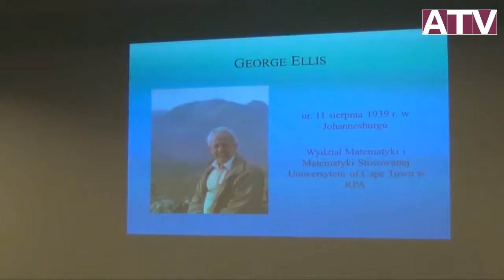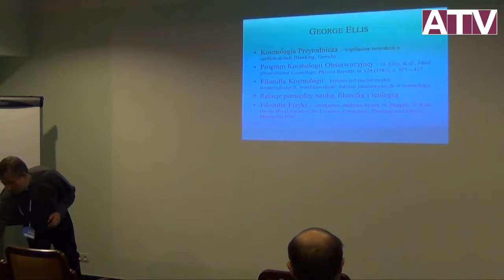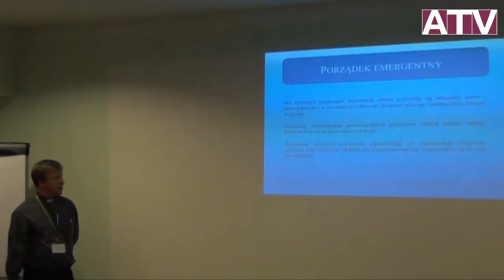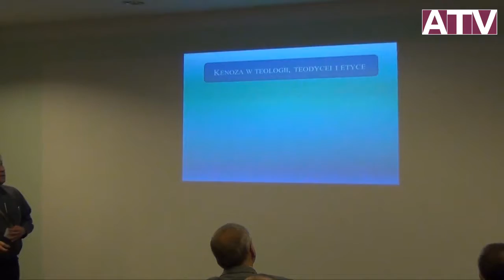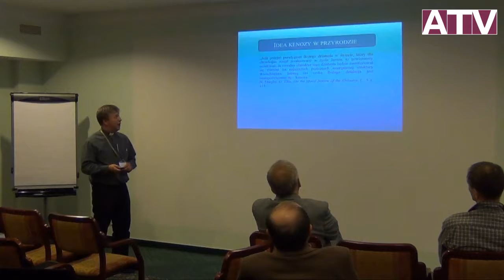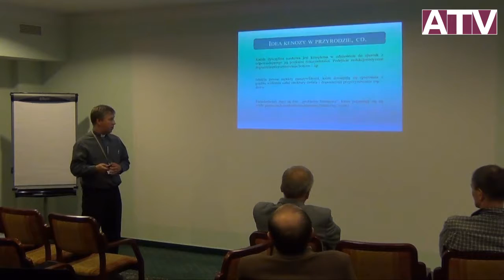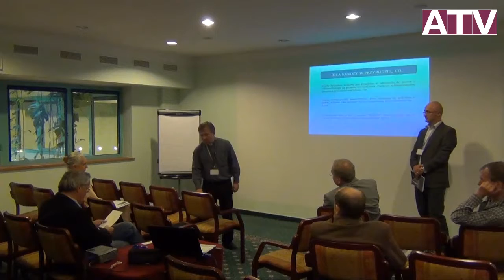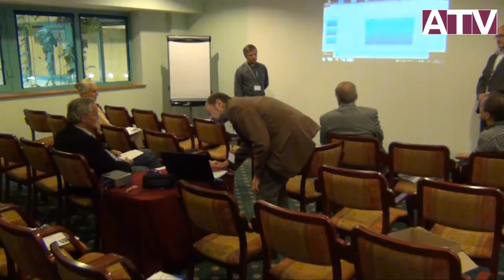IX Polski Zjazd Filozoficzny -- Sekcja Filozofia przyrody -- ks Jacek Golbiak + dyskusja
Sekcje tematyczne: Filozofia przyrody
Ks. dr Jacek Golbiak: Wszechświat kenotyczny -- obraz świata według George'a Eblisa